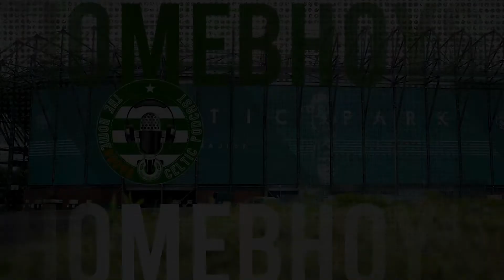Homebhoys - Room 1 on 1 - Kilmarnock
Welcome back to Room 1 on 1 and we're on the road again.

This time we're heading down the motorway to Ayrshire to play Championship winners Kilmarnock as they return to the Premiership.

So Scott chatted to old pal Craig Anderson about the Killie.

The lads have a look at last seasons bumpy but ultimately successful season out of the top flight for the first time since 1992.

Craig tells us about the summers in and outs and his thoughts on the squad as is.

They look at the recent matches and then Craig tells us how he thinks Derek McInnes will set up and his own hopes for the match and season ahead.

Craig also tells us his reasons why he is pushing the 20s Plenty campaign and how he hopes it will kick off.